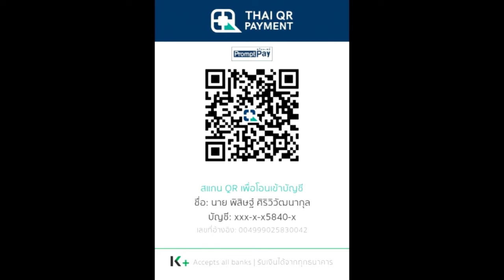Dragon Turtle เต่ามังกร | เทพเจ้าใน Baldur Gate และ Dungeons and Dragons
คลิป Silvanus บิดาแห่งป่าไม้ เป็นคลิปแนะนำเรื่องราวของเทพเจ้าใน Baldur Gate และ Dungeons and Dragons คลิปที่ 8

True Wallet : SpotWorld1
กสิกรไทย : 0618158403